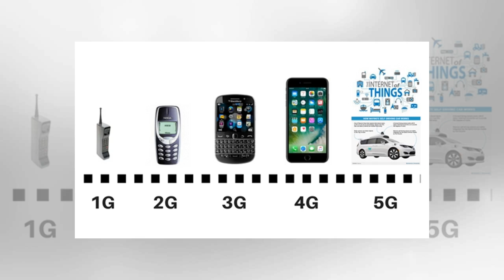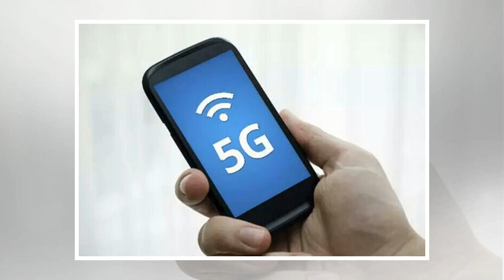5G: What is it? What does it mean for your smartphone? by BuzzFresh News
5G: What is it? What does it mean for your smartphone? by BuzzFresh News
5G: What is it? What does it mean for your smartphone? by BuzzFresh News
On Thursday, AT&T confirmed the first smartphones supporting the new wireless service will arrive later this year. The transition to 5G promises faster smartphones, and a lot more. Here's what you need to know about 5G. 1. What is 5G? It stands for fifth generation. So, this would mark the fifth generation mobile network. 2. What does this mean for my smartphone? Compared to 4G, which is what most smartphones use now, 5G offers a lot more bandwidth and lower latency, which means it can support the transfer of more data with fewer delays. Put simply, smartphone owners will be able to do things like upload or download videos and photos a lot faster. How much faster is still not clear yet. 3. Will I be able to get 5G with my current phone? That's highly unlikely. If you recall the transition to 4G earlier this decade, your old 3G phone didn't support the faster networks, which meant buying a smartphone capable of running on both 4G and 3G. Expect something similar here, where newer phones...